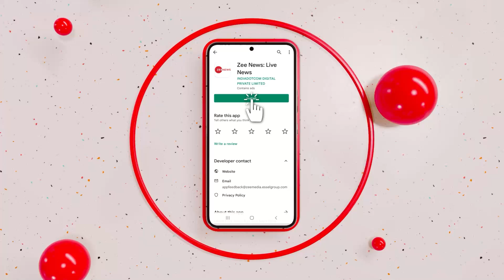Baat Pate Ki: अमेरिका में आया बर्फ़ीला तूफान, बर्फ के अंदर दबी सैकड़ों गाड़ियां | Heavy Snowfall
अमेरिका में बर्फीले तूफान ने 60 से भी ज्यादा लोगों की जान ले ली है. विशेषज्ञों का कहना है कि यह इस सदी का सबसे खतरनाक बर्फ़ीला तूफान है. यह बर्फ़ीला तूफान केवल अमेरिका तक नहीं बल्कि कनाडा और जापान भी इससे अछूता नहीं रहा है. कई जगहों पर अब भी भी बर्फबारी में लोगों के फंसे हुए है. बर्फ के अंदर दबी सैकड़ों गाड़ियां.

Snow storm in America has killed more than 60 people. Experts say that this is the most dangerous blizzard of this century. This blizzard has not only affected America but also Canada and Japan have not remained untouched by it. In many places, people are still trapped in snowfall. Hundreds of vehicles buried under the snow.